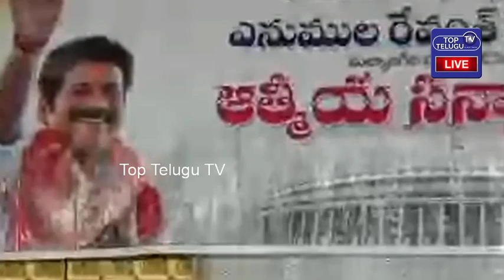Revanth Reddy LIVE | Atmiya Sabha | Telangana News Live | Congress | Top Telugu TV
Revanth Reddy LIVE | Telangana News Live | Congress | Top Telugu TV

Top Telugu TV Interviews  latest